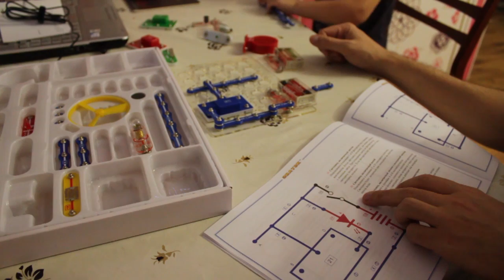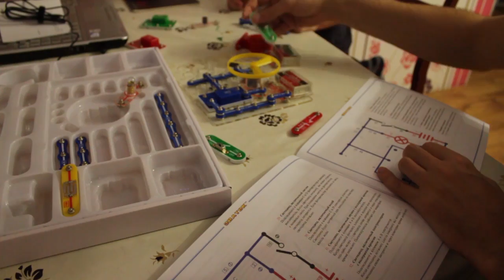Электронный конструктор "Знаток" 180 схем. Сборка схем.